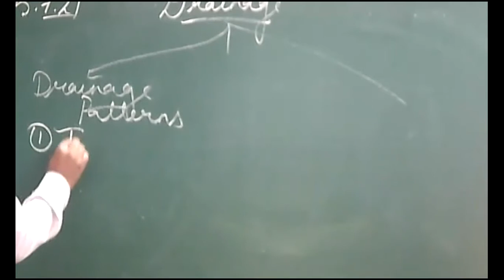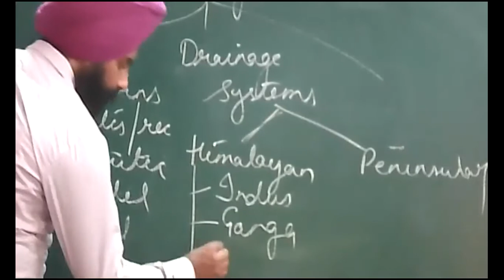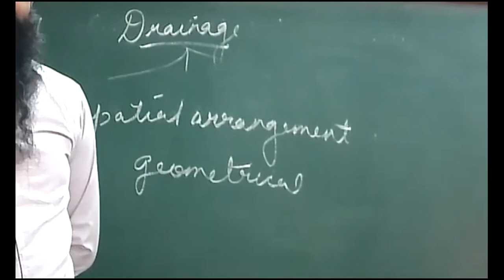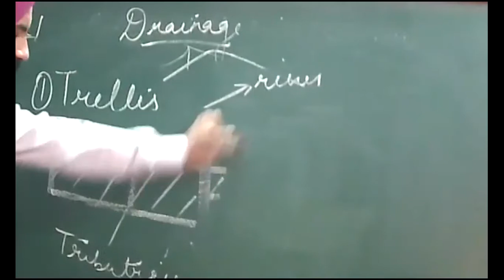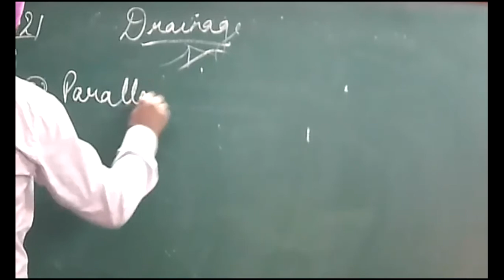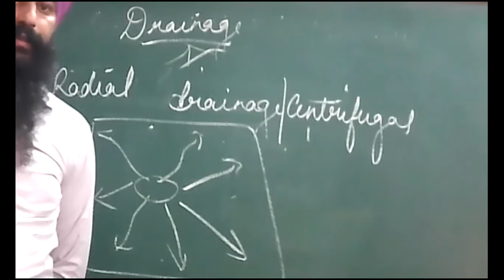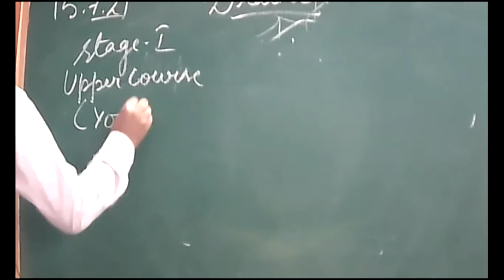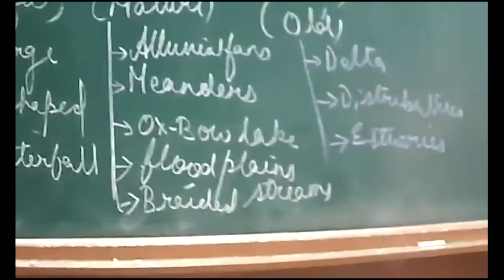15 7 2021 Class 9 B,D Geography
Drainage Patterns